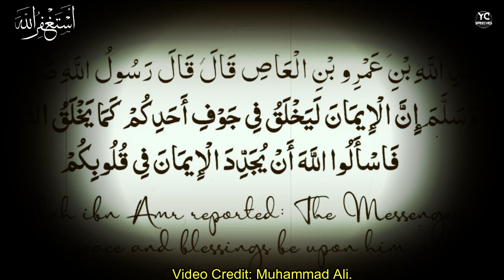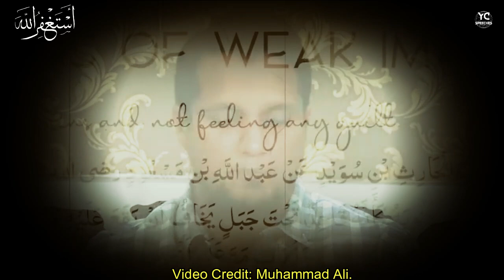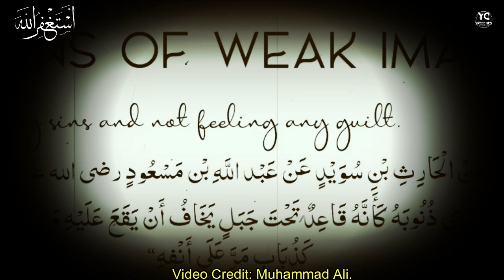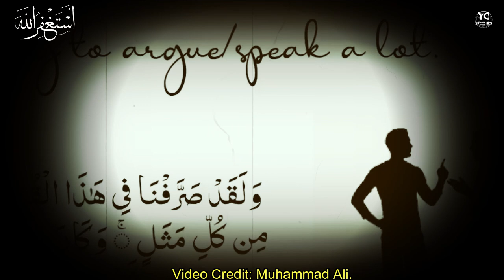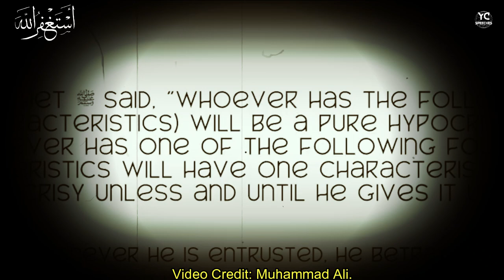5 Signs Of Weak Imaan | Protect Your Imaan to Avoid These Things | Muhammad Ali Bayan| Youth Club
Topic; 5 Signs Of Weak Faith | Protect Your Imaan to Avoid These Things | Muhammad Ali Bayan| Youth Club | This Video Will Increase Your Imaan | Imaan Boosting Reminder | Increase Your Imaan by Muhammad Ali | Things That Matter by Muhammad Ali
Video Credit: Muhammad Ali
We upload daily based islamic motivational and inspirational videos.
FOR MORE VIDEOS FOLLOW  THESE  TAGS

life changing videos by muhammad ali
muhammad ali latest lectures